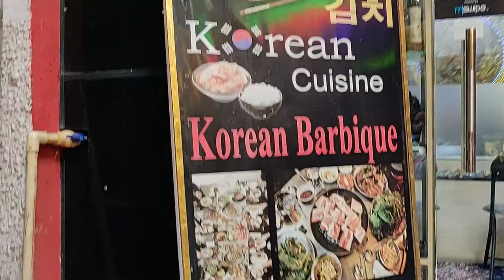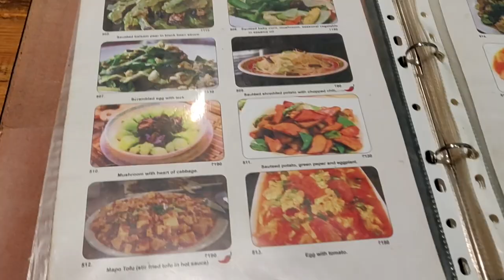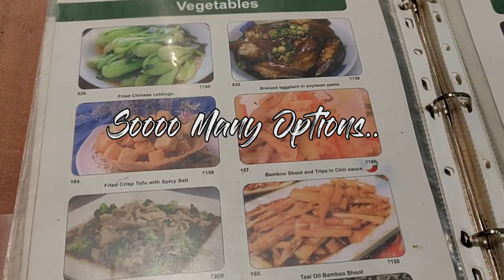HOTPOT at MAJNU KA TILLA ||HOW TO HAVE A PERFECT HOTPOT || CHINESE AND KOREAN TRADITIONAL HOTPOT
HOTPOT is one of the popular method of eating in various parts of country,especially CHINA ,JAPAN,KOREA.
and its quite different and interesting,and one must try it out !
I was very much interested in trying this out...and believe me it was SPICY as helll! So if u arnt that spicy food fan,u can tell them to make it less spicy.
The Pan Filled with as many varities u want and at a very nominal cost.
I had chicken Hotpot..so it costed me 600/- plus extra for other ingridents.
Its kind of a group dinner or lunch,where in u can talk and enjoy this amazing dish...
And the best part Its all TAX FREE! YESSSS...Majnu ka Tilla provides awsome HOTPOT and many other varities of food that are tax free!
LOCATION :-
NEAREST METRO :- Vidhan Sabha Metro Station
Enjoy watching this Video to get reviews of places and Plan Ur next Trip !!!
.keep smiling keep loving food forever.

Youtube :- This Girl Is Foodie Forever
VIDEO INFORMATION:
Video Editing Software:- Adobe Premium Pro CC